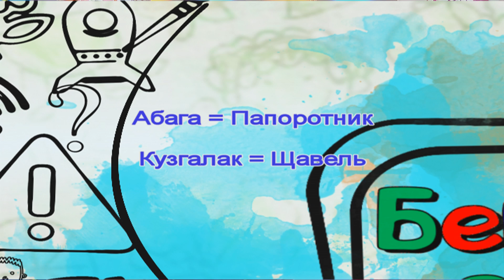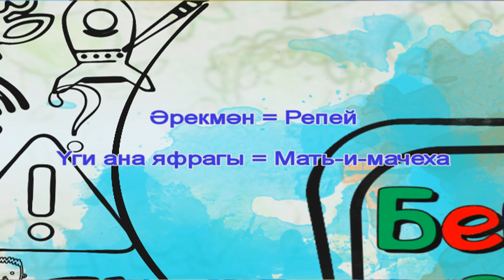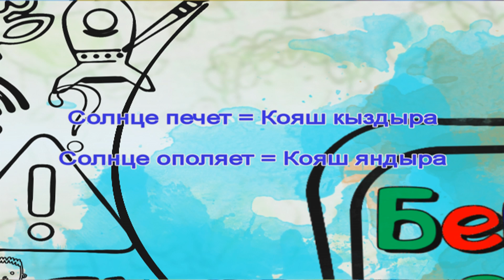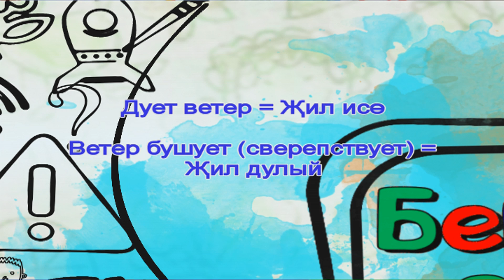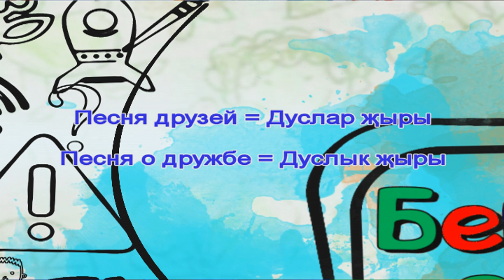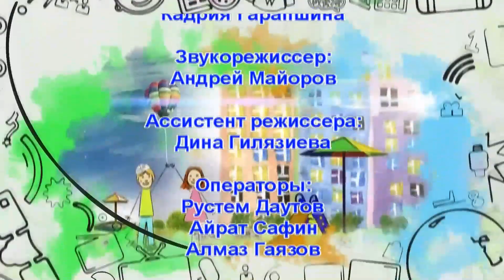Бергәләп өйрәник Батл / Изучаем вместе #8 11/10/19 ТНВ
Координаты:
☎ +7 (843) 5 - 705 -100